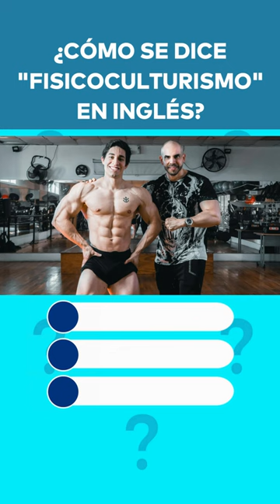¿Crees que lo sabes todo? Descubre si conoces el deporte en inglés correcto 🎯⚽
¿Estás listo para poner a prueba tus conocimientos deportivos?

En este emocionante video corto, te desafiamos a descubrir si realmente conoces el nombre correcto de diferentes deportes en inglés.

¡Prepárate para una experiencia divertida y educativa! 🎯⚽

Dale play ahora y demuestra que eres un experto en el mundo del deporte. No pierdas la oportunidad de aprender y divertirte al mismo tiempo.
¡Acepta el desafío y demuestra tus habilidades!

¿Estás listo para el desafío? ¡Únete ahora mismo! 💪🌟